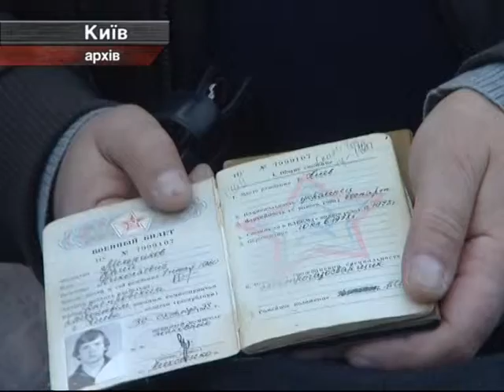16.07. Генпрокуратура Перевірить Віськомати.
16.07. Генпрокуратура Перевірить Віськомати.